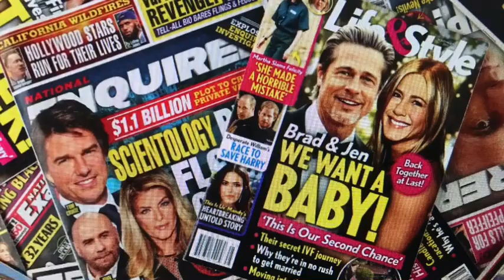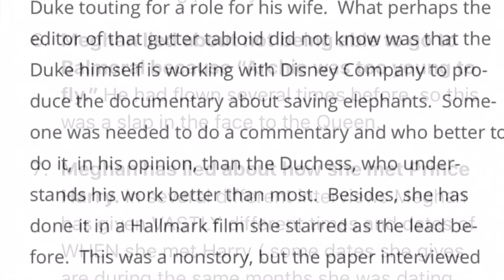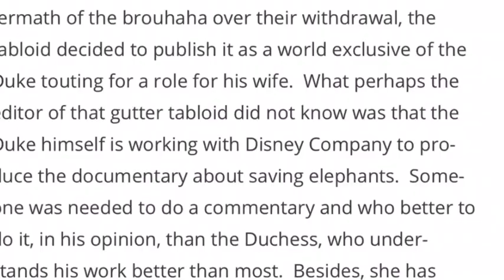I talked to a sugar!!!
All views are my own and you should do you own research but i'm pretty sure i'm right. Don't forget to hit the Subscribe button and the bell for notifications when new videos are loaded. I actually got to have a conversation with a sugar which gave me insight into their thinking and how they constantly give Megan a pass for everything she does. if you want more information, follow me on Twitter @Longsally